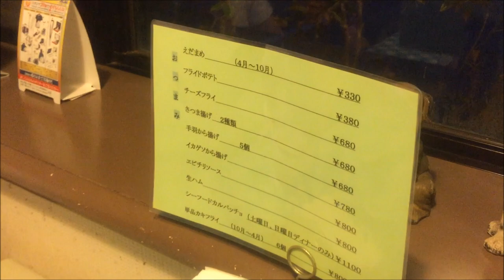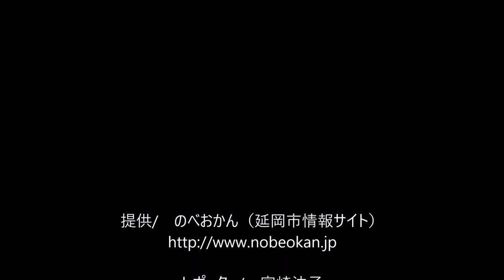ステーキ＆レストランあらすか（延岡市グルメ）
住所/ 〒882-0856 宮崎県延岡市出北2丁目19-8
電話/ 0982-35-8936